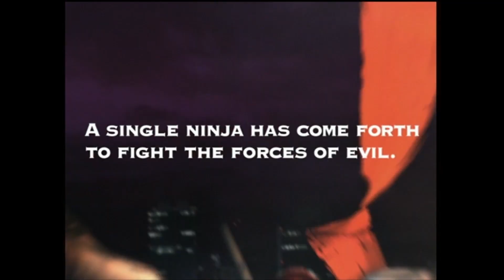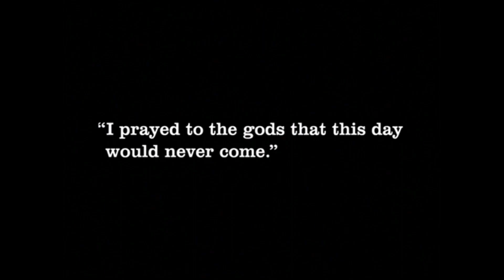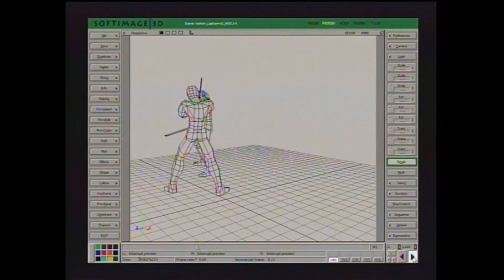PlayStation2 忍 Shinobi E3出展映像＋メイキング＆モーションキャプチャー映像 OVERWORKS / SEGA, 2002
2002年12月にセガより発売されたプレイステーション2用アクションゲーム「Shinobi」の特典映像です

00:00　E3 2002 出展映像
2002年5月にアメリカで開催されたE3 (Electronic Entertainment Expo)出展時の映像です

03:53　MAKING of SHINOBI
Shinobiのメイキング映像＆ゲーム序盤のムービーシーンをモーションキャプチャーの撮影風景とあわせて収録

本映像は2003年9月発売の [ PlayStation2 the Best版 ] 同梱のスペシャルDVDに収録されたコンテンツを抜粋したものとなります